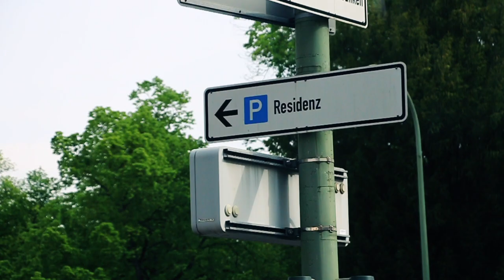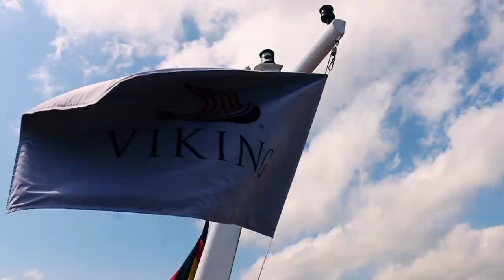Viking Cruises Grand European Tour | Wurzburg + Wurtheim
This is the last video from our Viking Cruises Grand European Tour! You get to see the beauty of Wurzburg and Wurtheim (Germany).